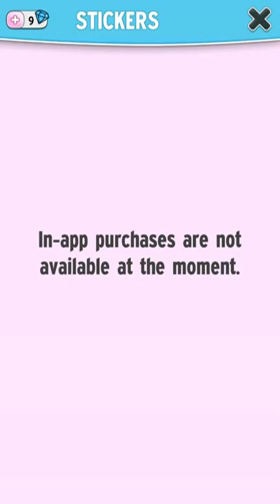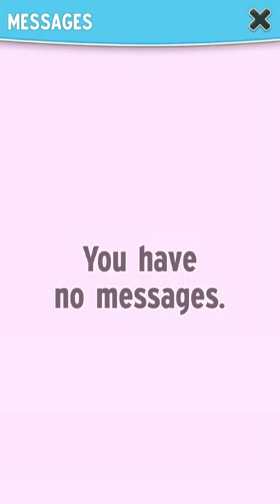Talking My Angela Android Game | New videos game mobile App | Run game Ep 2